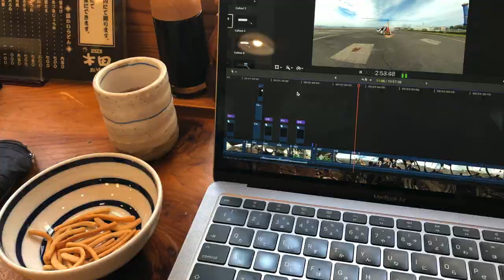【大阪府】うどんの名店「はがくれ」の流れを次ぐ江戸堀「木田」に生しょうゆうどんを食べに行ったら、絶品だった。【20210608】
○zhiyun crane m2／ジンバル
○Manfrotto／ミニ三脚

# 江戸堀「木田」大阪グルメ